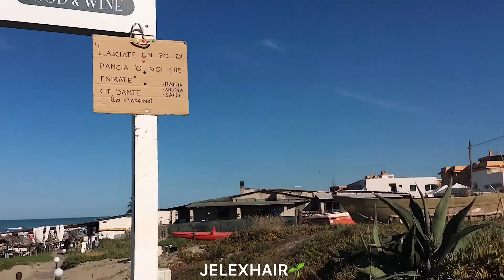SUMMER VACATION IN ROME ITALY | VLOG 1 | Jelexhair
Spent a few weeks this summer in time Italy with my family! Hope you enjoy my little vlog

I RECOMMEND WATCHING THIS VIDEO IN HD!✨